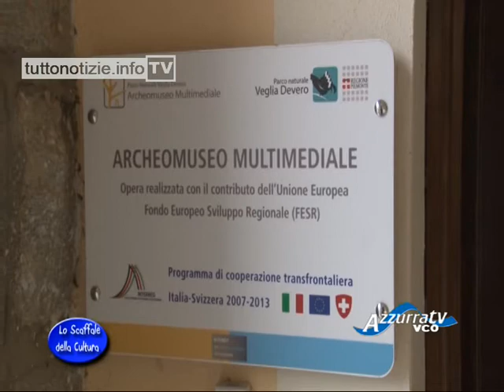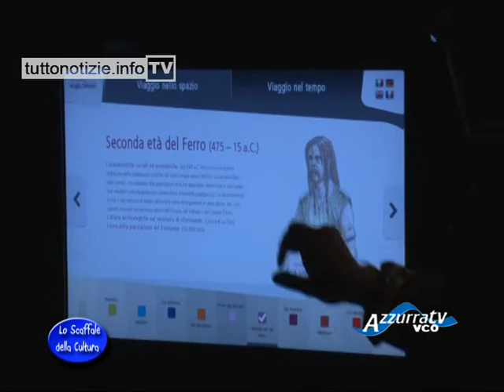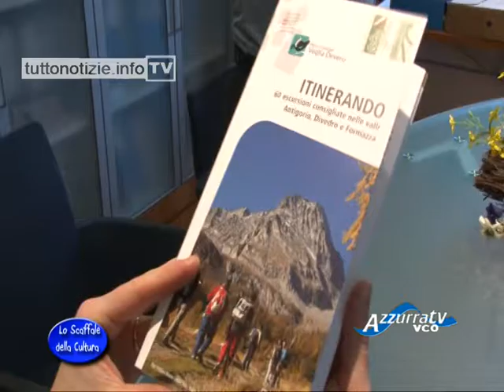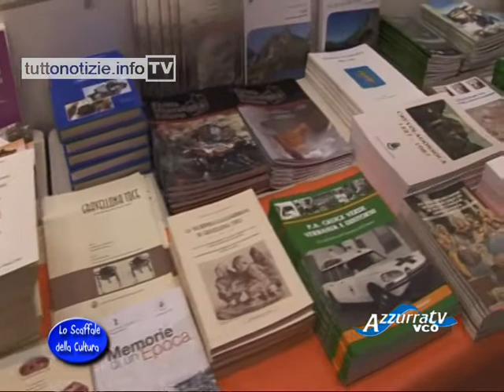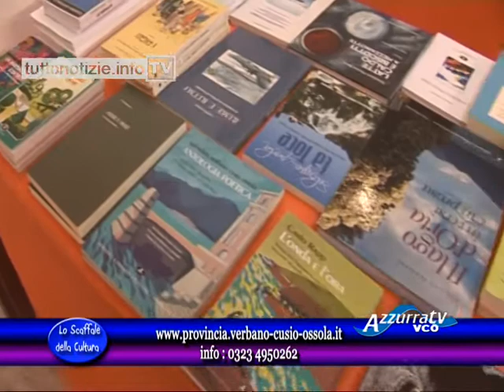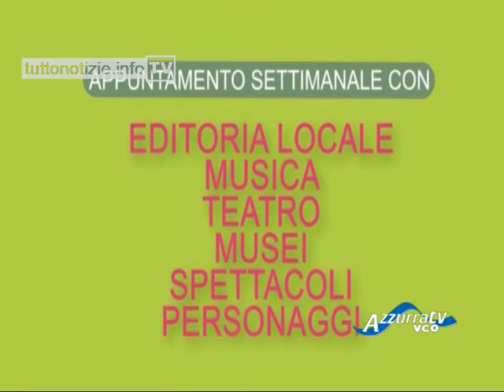Lo scaffale della cultura: L'Archeomuseo Multimediale del Parco Veglia Devero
13 marzo 2013 - Lo Scaffale della Cultura puntata 15
Al centro di questa puntata dello "Scaffale" l'archeomuseo multimediale del Parco Veglia Devero a Varzo, a Villa Gentinetta. Inaugurato a fine 2011, il museo è dedicato alla divulgazione dei risultati raggiunti in anni di ricerche archeologiche condotte sul territorio dell'Ossola e del limitrofo Canton Vallese. Grande attenzione nel percorso museale è dedicata ai più piccoli.